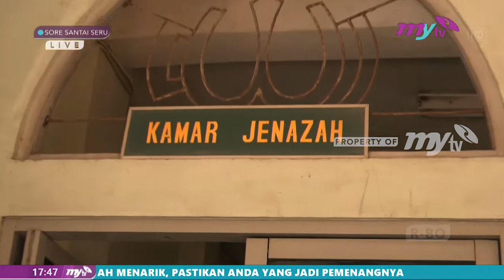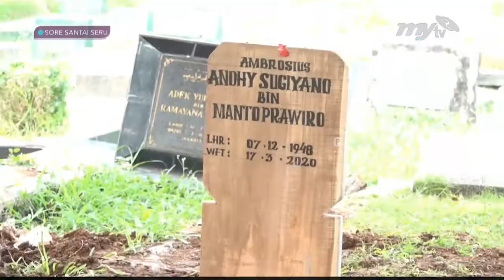Respon Ruben Onsu Waspada Virus Corona | SORE SANTAI SERU (19/03/20) Part 7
SORE SANTAI SERU (19/03/20) - MELOW BARENG 3 COMPOSERS
SORE SANTAI SERU === Senin - Jumat pukul 16.00 WIB === hanya di MyTV